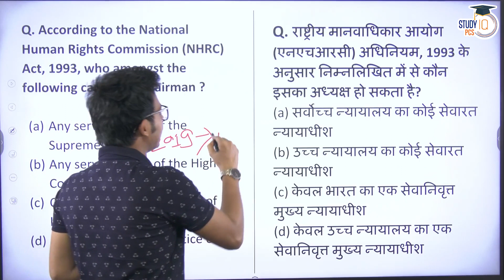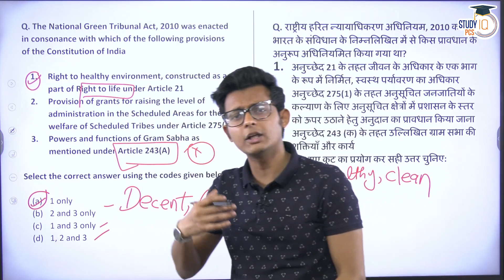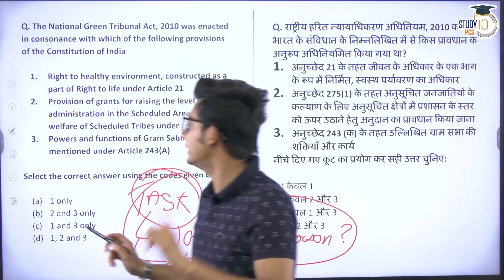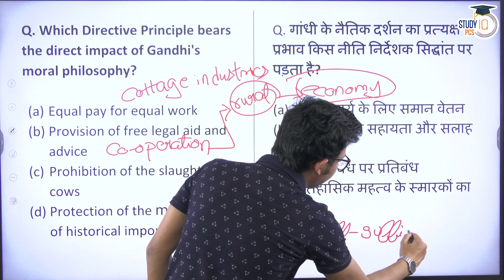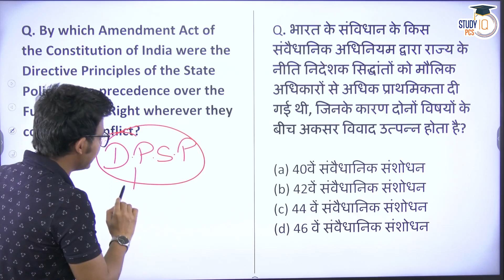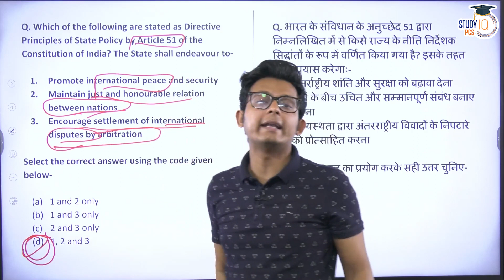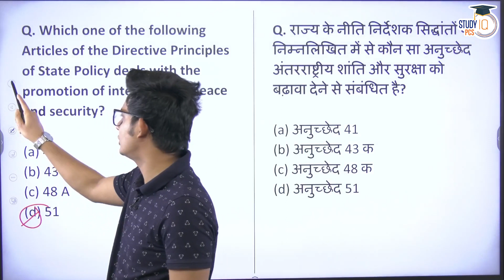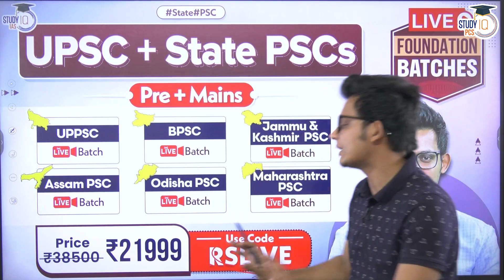Lucent Polity MCQs Set 12 | Lucent Polity Questions in Hindi For all Competitive Exams | StudyIQ PCS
IN this video educator will discuss about Lucent polity through MCQ which will help you understand question answers in better to prepare for exams.